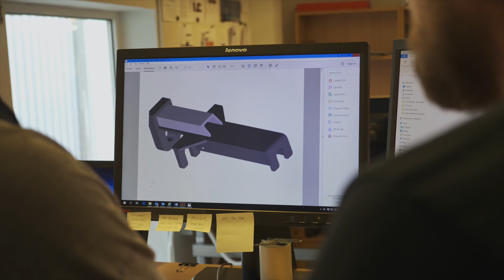Hai Long 2 and 3 - largest offshore substation contract awarded in Taiwan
Frank Holm, Vice President - Renewables, explains why the Hai Long 2 and 3 EPC offshore substation order is of great strategic importance to us!